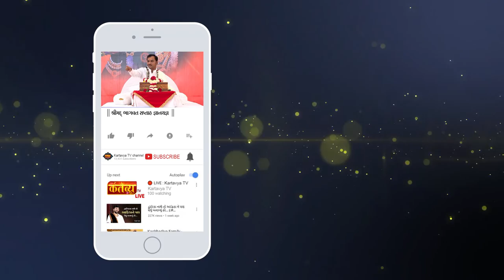શ્રીમદ ભાગવત સપ્તાહ જ્ઞાનયજ્ઞ || શાસ્ત્રી શ્રી નિતિનભાઈ પુરોહિત || Porbandar || Part - 02